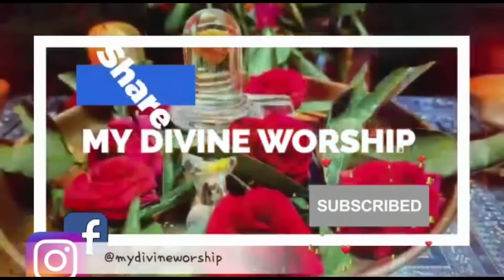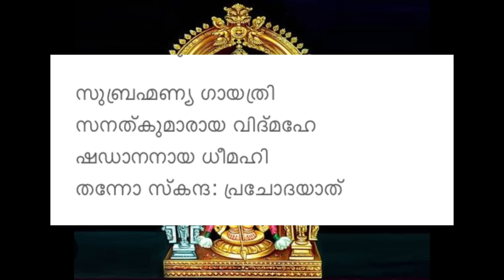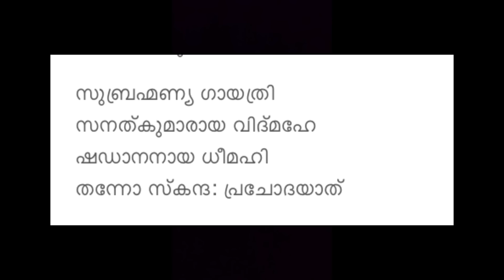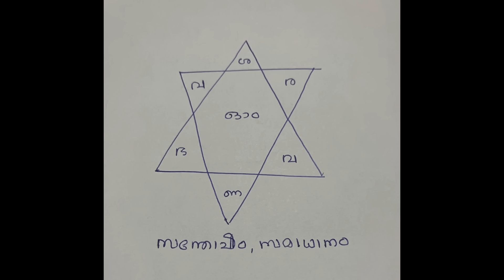Shasti + Karthika + friday /Draw shadkona kolam and pray to fulfill your wishes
The Significance of Wicks